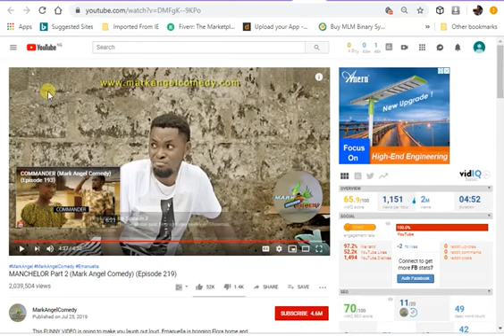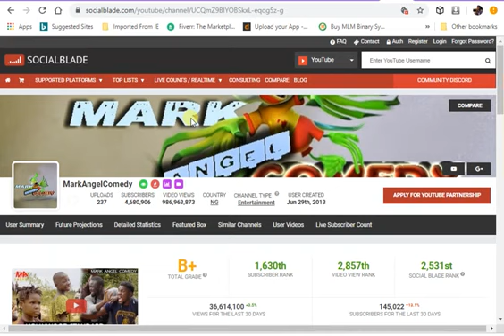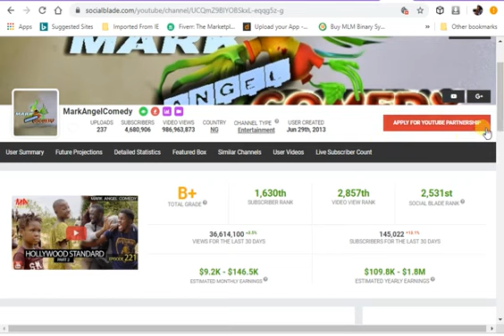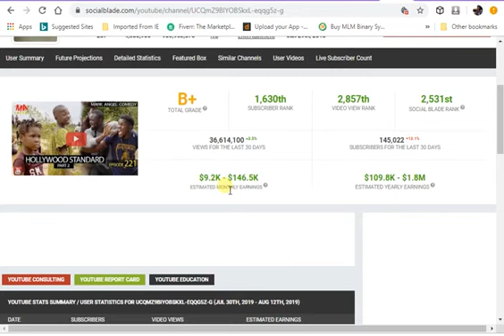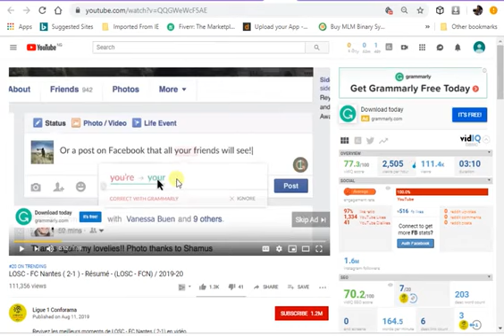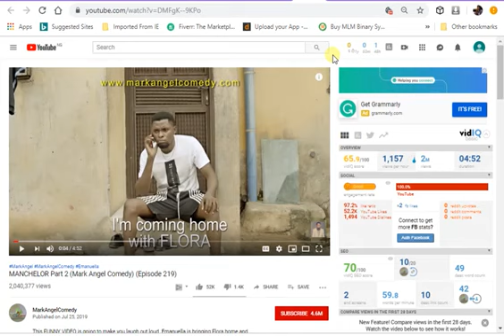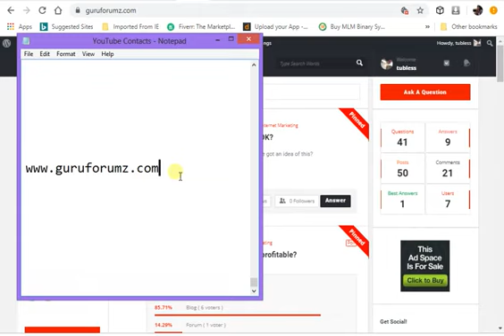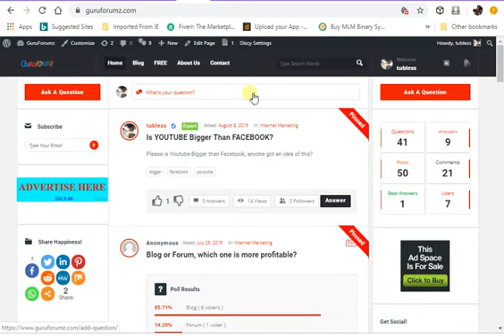How Much Mark Angel Comedy is Making $000 000 Monthly!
how to make money online without doing nothing,
how to make money online with your phone,
how to make money online uk,
how to make money online by watching videos,
how to make money online using your phone,
how to make money online worldwide,